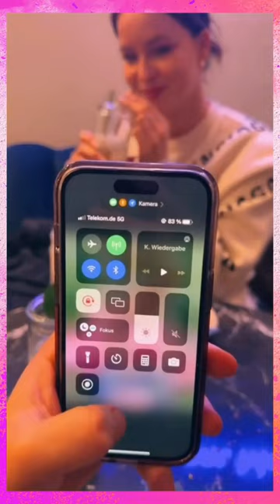Mini Dose of Laughter Pt 88